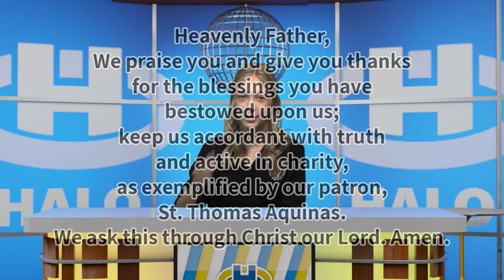The Halo Midday Show 10/15/20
Morning announcements and more for Thursday, October 15, 2020